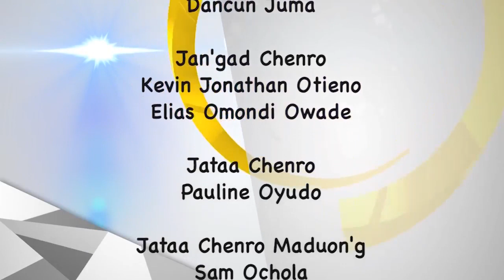TWAK ROWERE - Jiwo Rowere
Chenro mar Twak Rowere biro ni chieng' Ngeso saa 1.30 PM.